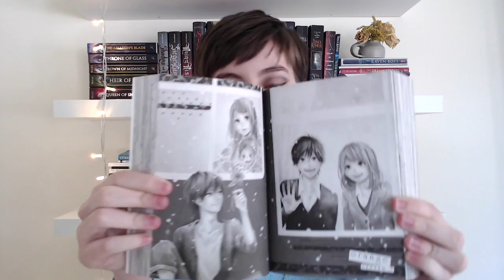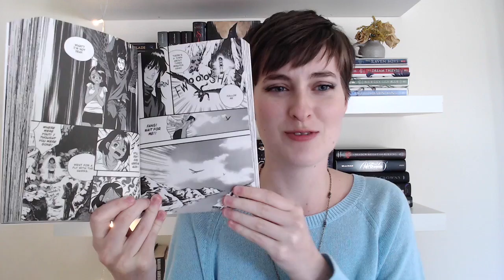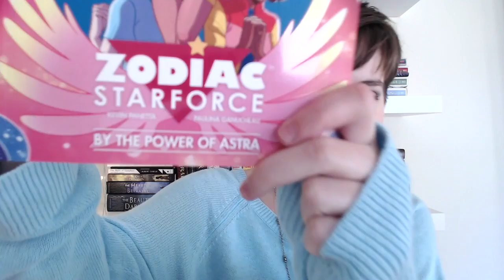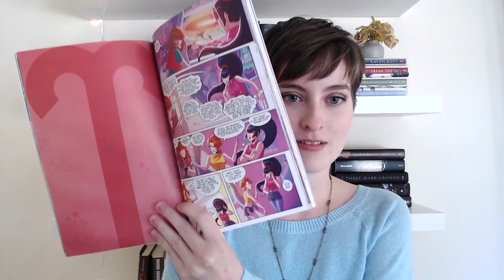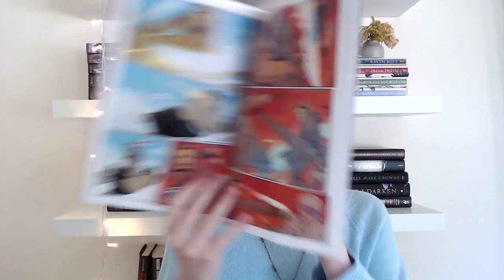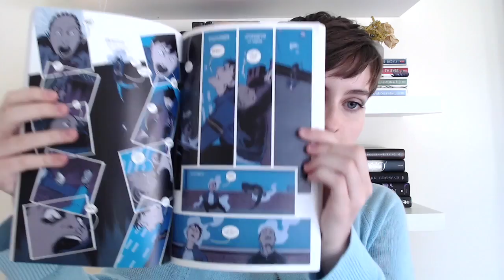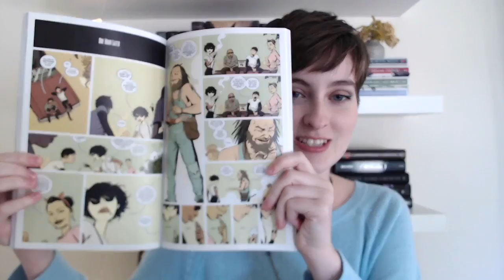TBR graphic novels+ comics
Hey everyone, its Emma. Today I'm talking about the graphic novels, manga, and comics that I'm planning to read soon!